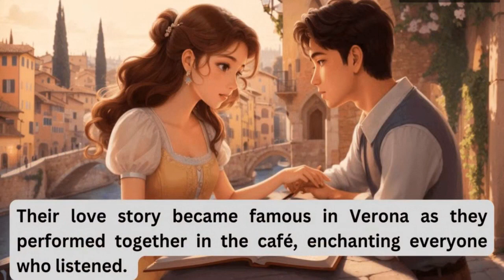A Magical Love Story with AI : Singing Songs & Drawing Dreams in Verona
AI tools To Creative Love Story...